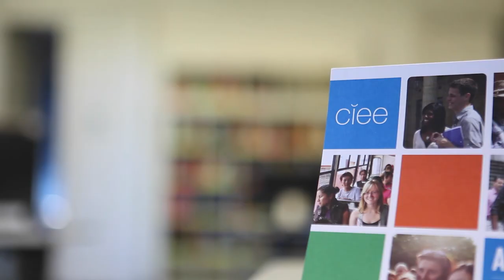CIEE Prague Study Center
Study Center Tour by Jakub Kučera.